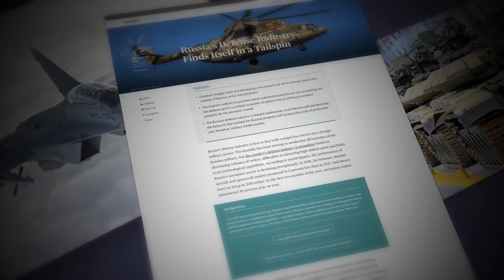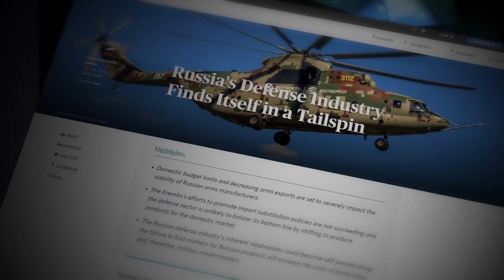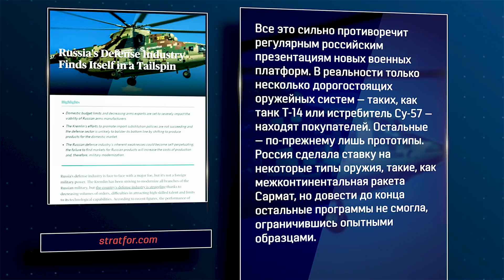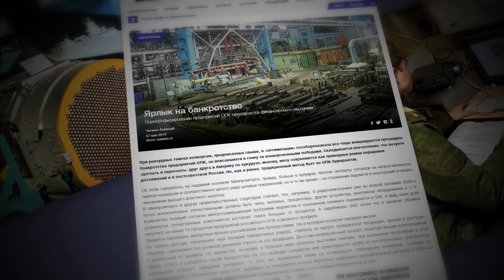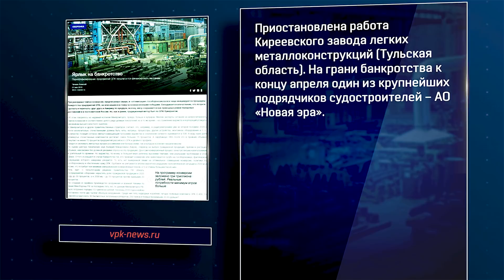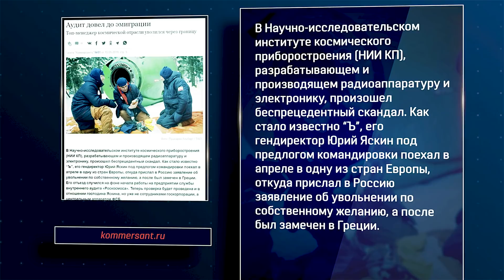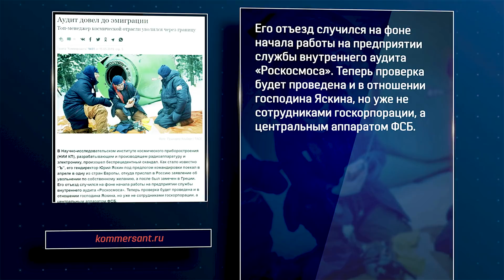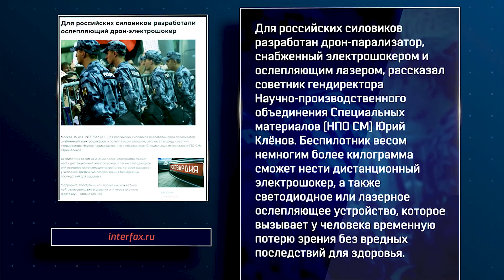Для тех, кто в танке. Константин Сёмин. Агитпроп 18.05.2019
Парад 9-го мая вновь продемонстрировал всем крепость брони и быстроту танков. В общей праздничной симфонии вряд ли кто-то мог различить диссонансные ноты.

Наверное, не стоило бы отвлекаться. Под министром обороны новейший кабриолет почти отечественного производства. Путина на переговоры с американским госсекретарем сопровождают шесть свежих Су-57, а Объединеную Авиастроительную корпорацию после крушения Суперджета поддержат новыми заказами и новым руководителем. Нет, не совсем новым.

Какая разница. Всё в надежных руках и эти руки друг друга моют.